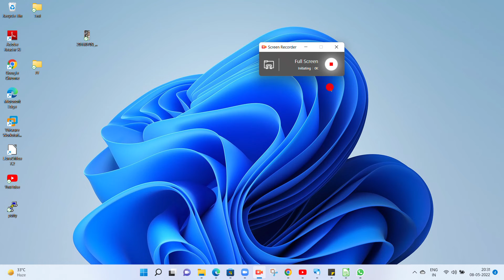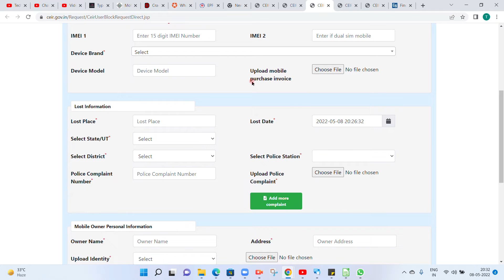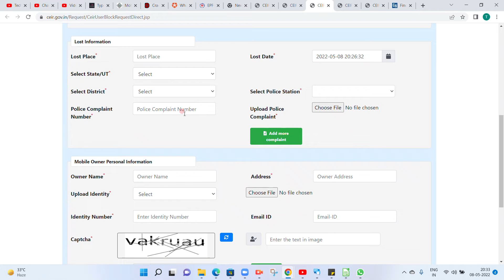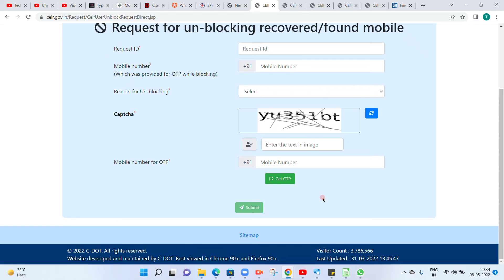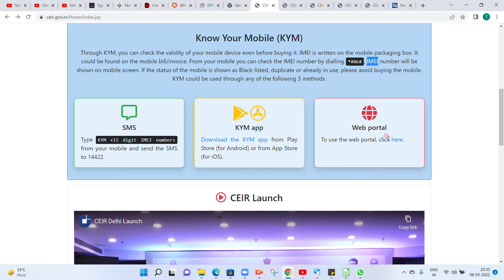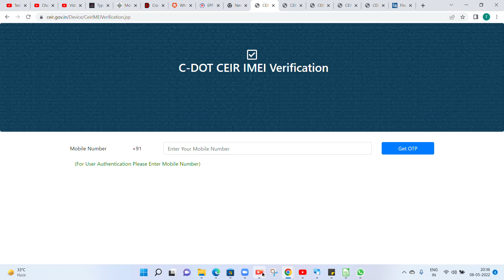Mobile chori ya kho gya h to kya kre | Mobile ko kare block.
Janiye agar apka mobile phone chori ho jaye to kya karna chahiye aur kaise check kare apna mobile IMEI number .